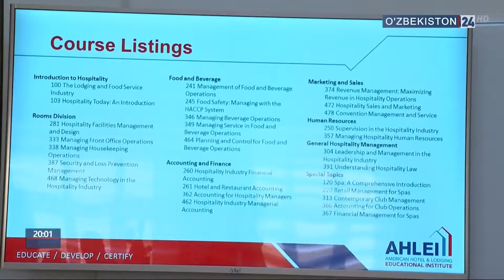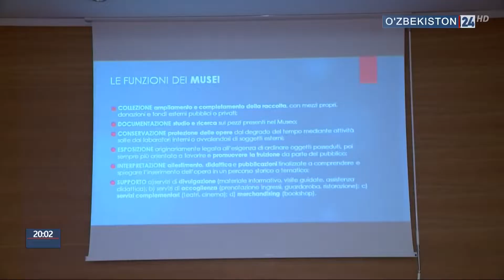Мероприятия в рамках 3-го Международного форума гидов